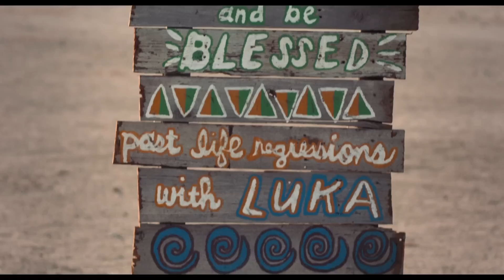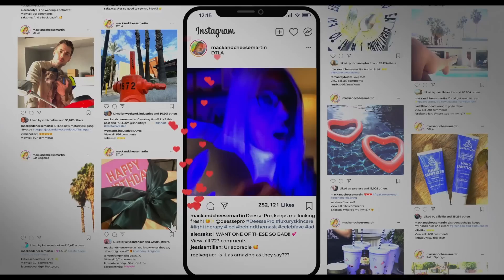Mack & Rita Trailer #1 (2022) | Movieclips Indie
Check out the new trailer for Mack & Rita starring Diane Keaton!

US Release Date: August 12, 2022
Starring: Diane Keaton, Taylour Paige, Elizabeth Lail
Directed By: Katie Aselton
Synopsis:  30-year-old writer (Elizabeth Lail) spends a wild weekend in Palm Springs and wakes up to find she has magically transformed into her 70-year-old self in this delightful comedy starring Oscar®-winner Diane Keaton.